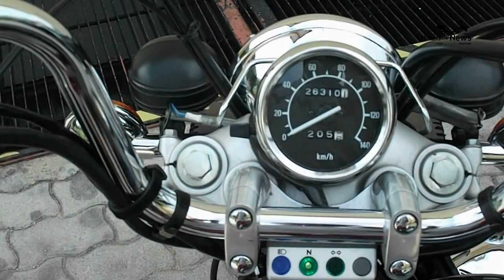2024 Best motorcycle in the world Yamaha XV250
In the vast world of motorcycles, the 2024 Yamaha XV250 stands as a testament to the enduring allure of classic cruisers, seamlessly blending tradition, efficiency, and an approachable riding experience. Acknowledged as one of the best motorcycles in the world, the XV250 epitomizes Yamaha's commitment to crafting motorcycles that resonate with riders seeking a harmonious blend of style and functionality. In 2024, the XV250 continues to captivate enthusiasts as a timeless cruiser that embodies the essence of simplicity and elegance.

Best motorcycles 2024
Top motorcycle models
Ultimate bikes 2024
Motorcycle reviews
Iconic bike models
Fastest motorcycles in the world
Top rated bikes
Best sport bikes
Top cruiser motorcycles
High-performance motorcycles